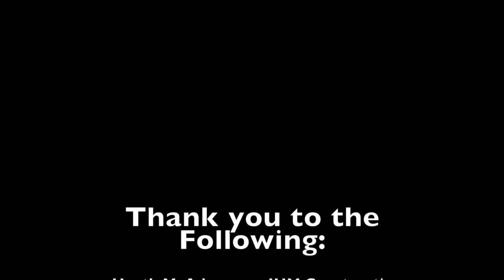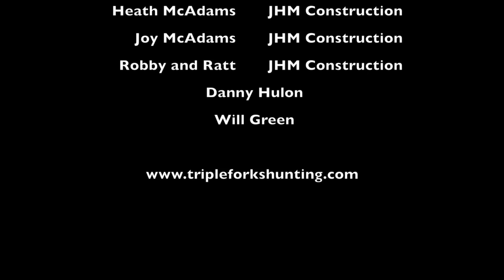Triple Forks Hunting Lake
This video is about Triple Forks Hunting Lake